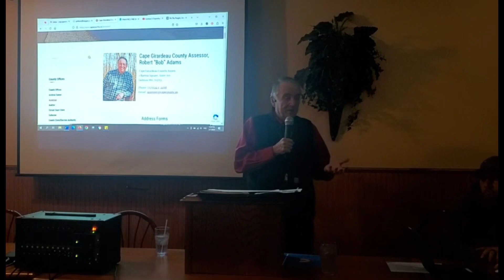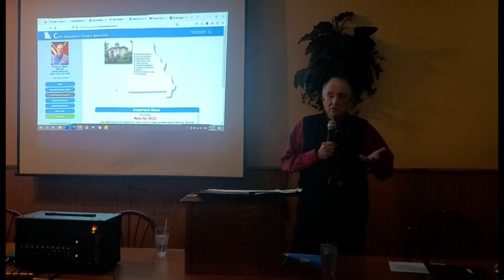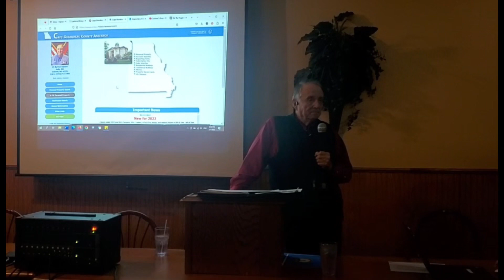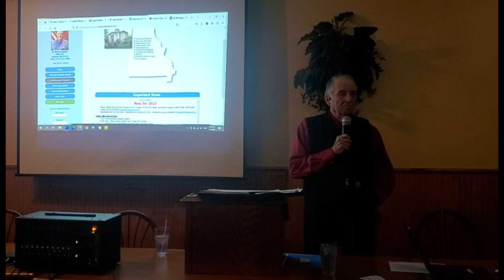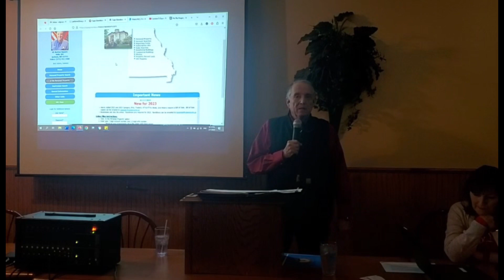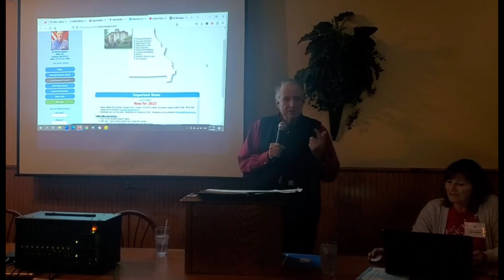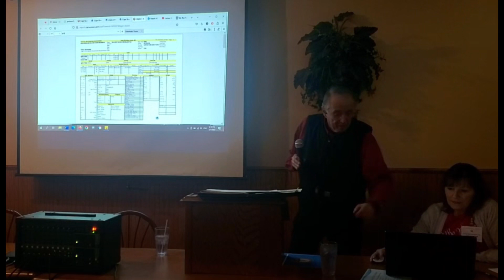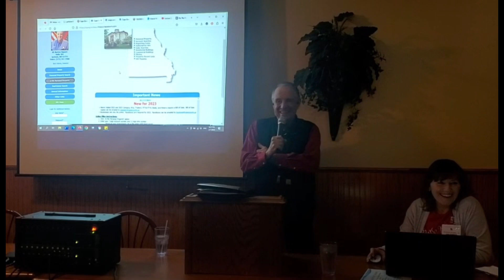Robert "Bob" Adams - Cape Girardeau County Collector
Bob Adams was elected in 2012 and currently serves as the Cape Girardeau County Assessor. He has been a licensed real estate appraiser for over 30 years and the owner of Adams appraisal service. Bob has appraised nearly 40,000 properties of multiple classification and sizes. He is a certified member of the Appraisal Institute , a Jackson Missouri City Council Member from 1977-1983, Membership in the Jackson Rotary Club and Jackson Evening Optimist Club. Bob has also been a lifelong Boy Scouts of America volunteer serving on multiple local, district and council roles.

We the People of Cape Girardeau County welcomed him to speak at our weekly Tuesday meeting 2/7/23 at 5:00 PM at Delmonico's Steakhouse in Jackson, MO.